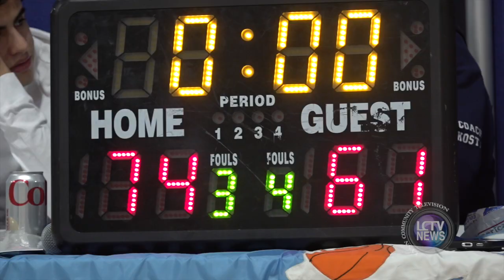LCTV News | 67th Annual Agganis Basketball Tournament (April 5-7, 2024)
From April 5-7, 2024 the 67th Annual Harry Agganis Basketball Tournament took place at St. George Greek Orthodox Church.  Since 1956 over 20 teams of Greek-Americans have gathered to play and raise money for the church and give recognition to some of the church’s members.